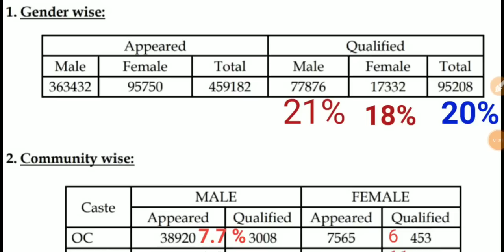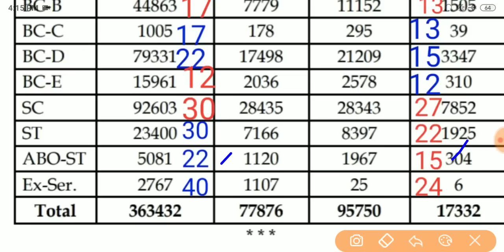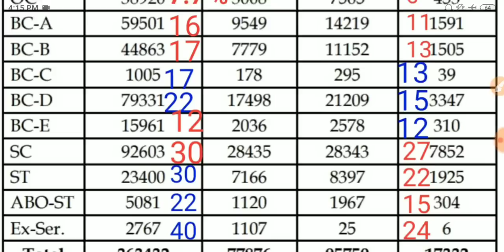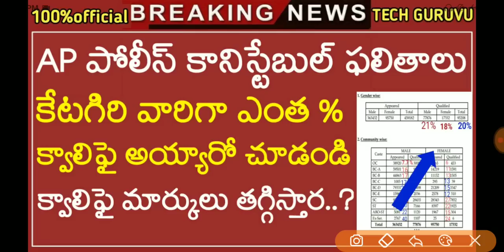Ap పోలీస్ కానిస్టేబుల్ కేటగిరీ వారిగా అప్డేట్ | Ap Police 2023 Results |Ap Police Constable Results